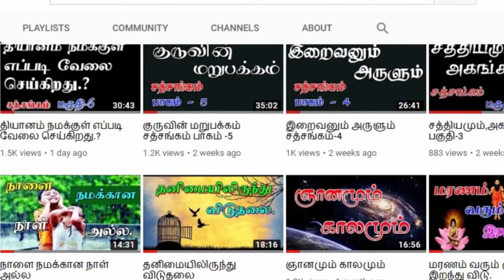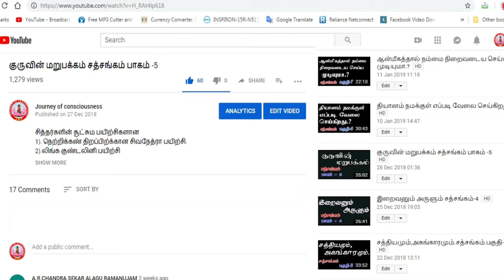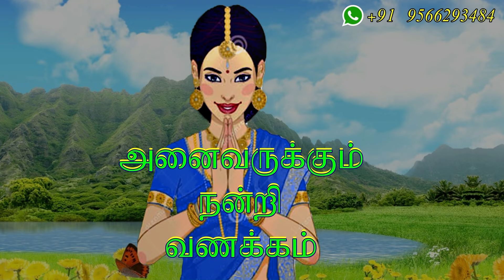(642)-பார்ப்பவனை பார்ப்பது யார்.?அவினாசி -சத்சங்கம் -11-02-2024